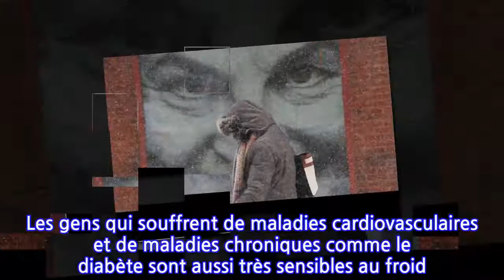Alerte au froid glacial sur tout le Québec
MONTRÉAL — Un froid glacial sévira sur tout le Québec jusqu’à lundi, et les autorités ont lancé un appel à la vigilance en raison des risques pour la santé de la population.